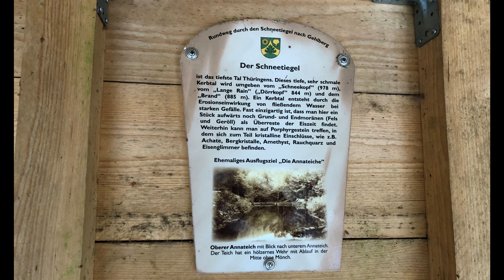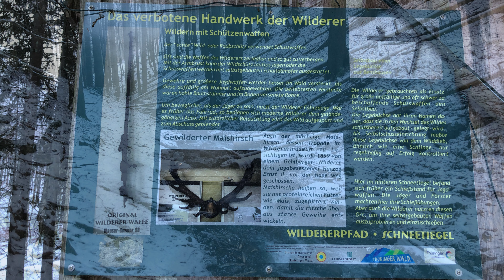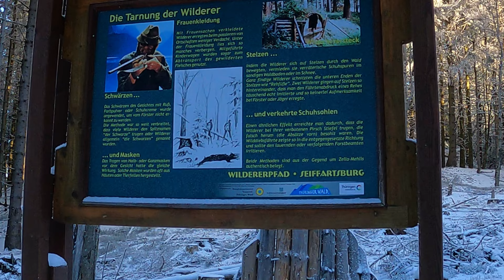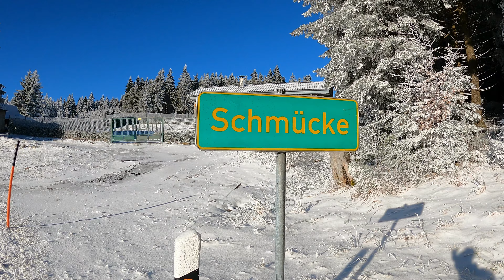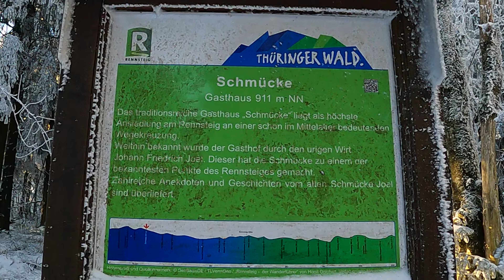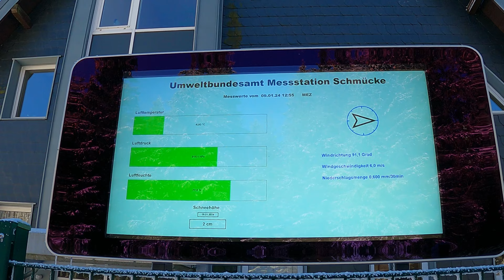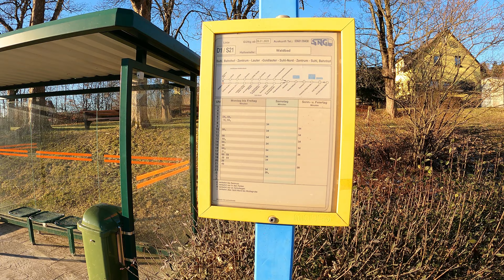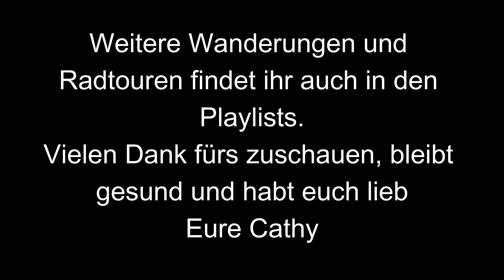🥾Frost + Sonne + abenteuerlicher Aufstieg, gefrorener Wasserfall, Winterwanderung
Eine frostige und dennoch traumhaft schöne Wanderung von der Nordseite zur Südseite des Thüringer Waldes vom Bahnhof Gehlberg über die Schmücke und den Rennsteig nach Suhl-Heidersbach.
Begleitet mich auf meinem recht abenteuerlichen Aufstieg zur Schmücke und dem gemütlichen Abstieg nach Suhl.

Fahrrad+Zubehör
EFEALL E-Bike Ladekabel, Micro USB A/B auf Micro USB A/B
Wheeloo E-Bike Ladekabel, Micro USB auf Lightning
Wheeloo E-Bike Ladekabel, Micro UBS auf USB C
E-Bike Akku Schutzhülle
Fahrrad Kettenschloss Zahlenschloss, 120 cm
ABUS kleines Kettenschloss für Gepäck oder Sattel, 60 cm
Fahrrad Kettenschloss Zahlenschloss,100 cm
Ortlieb Backroller Gepäcktaschen 2x20 l
Fahrradsattel Selle Royal
Fahrrad Multitool

Kamera+Zubehör
Display Panzerglas Schutzfolie GoPro Hero 9/10/11/12
GoPro Dual Akkuladegerät mit 2 Akkus
MediaMod GoPro Hero 9/10
GoPro Hero 10 black
GoPro Brustgurt

Camping+Zubehör
Reise Waschbecken Stöpsel
Mini Heizlüfter
Tarp 3x4 m
Klappbarer Holzofen
Night CAT Hängematte wasserdicht
Night CAT Hängematte ultraleicht
Ultraleichte Daunen-Campingdecke
Warmer Poncho+Decke in einem
Zelt EXPED Venus 2 Ultra Light
Isomatte EXPED
Ultralichter Vierjahreszeiten Schlafsack
Trangia Gasbrenner für Primus
Trangia Multifunktionsbrett 21 cm
Trangia Multifunktionsbrett 18 cm
Trangia KochSet groß
Trangia KochSet klein
Tatonka Packbeutel Ultralight

Sonstiges
Mini Maulwurf Schlüsselanhänger
Mini Maulwurf 12 cm

Rad: Moustage Samedi 27 X road, Performance Line, Diamant
Lenkertasche: Rixen Kaul Klick Fix Daypack Box
Packtaschen: Ortlieb Classic black, Pro Classic red-black
Kartenmaterial: ADFC-Radtourenkarten 1:150.000 BVA Bike Media, Rad-und Wanderkarten Verlag Grünes Herz, Bikeline Radtourenbücher Verlag Esterbauer, Rad-und Wanderkarten Verlag Kompass
Gefilmt mit GoPro9 und IPhone 8
Fotos mit Panasonic DCM-TZ71 und IPhone 8
Musik aus der Mediathek von Filmora Wondershare
Videobearbeitung mit Filmora Wondershare
Shorts erstellt mit Canva und CapCut
KOMOOT

AUSRÜSTUNG
Fahrrad Zubehör
Kamera und Foto

Vielen Dank fürs zuschauen, bleibt gesund und habt euch lieb
Eure Cathy